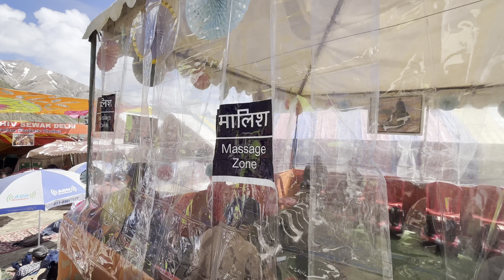Dark secrets of Amarnath ji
Jai Baba Barfani
Dosto aaj ki is video ke madhyam se aap sabko Baba Amarnath Barfani jin ke darshan karwane lekar jane wala hu toh video ko last tak zarur dekhein.